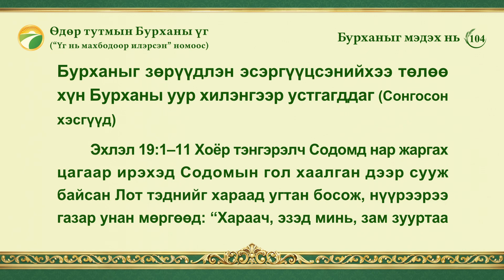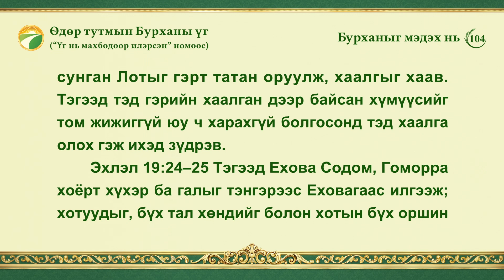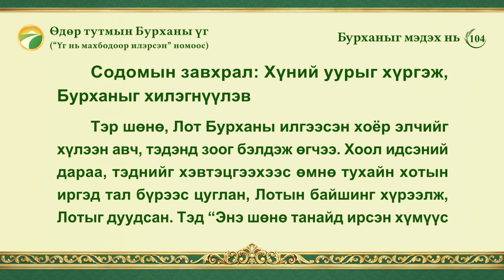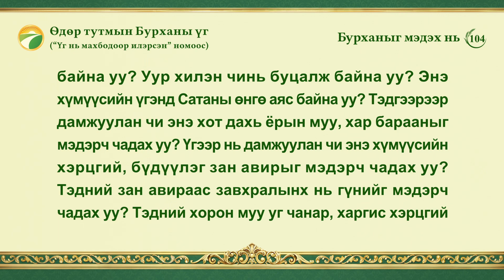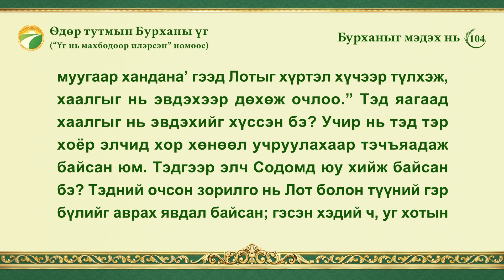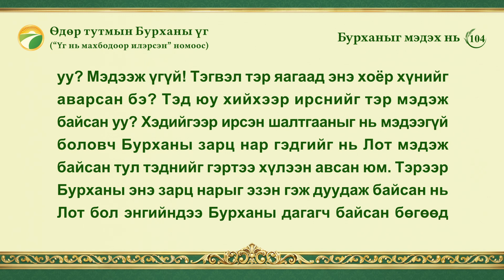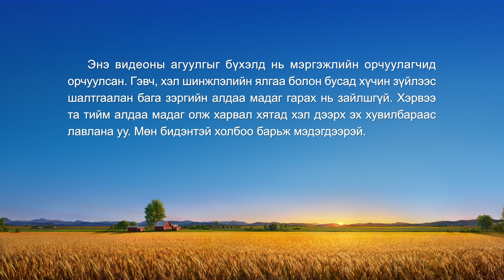Өдөр тутмын Бурханы үг: Бурханыг мэдэх нь | Эшлэл 104